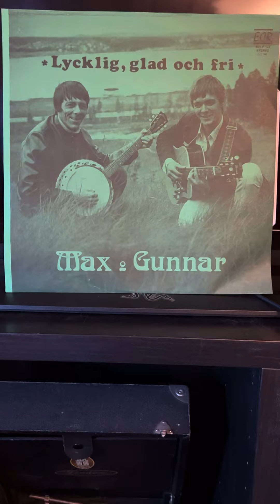Max & Gunnar: Giv min ande starka vingar